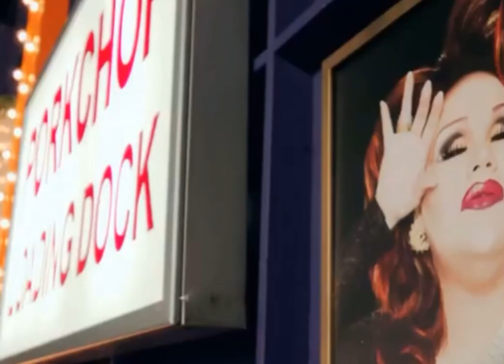Every Joey Jay confessional season 13